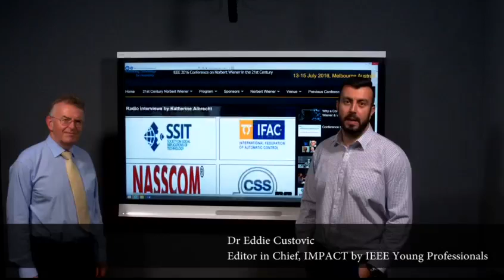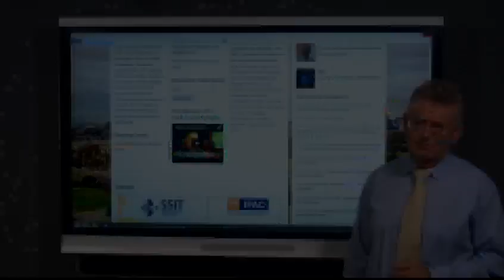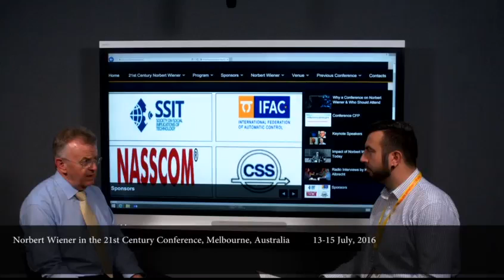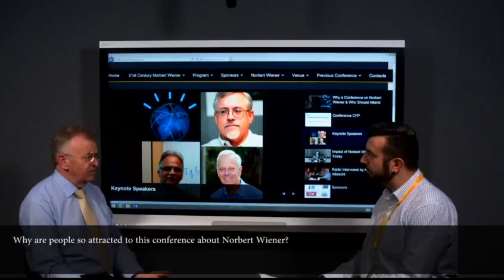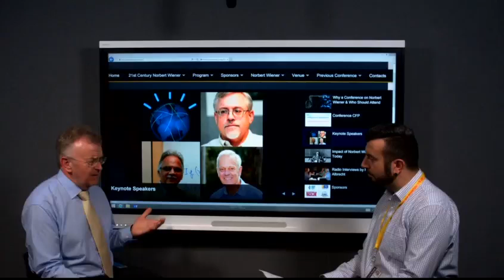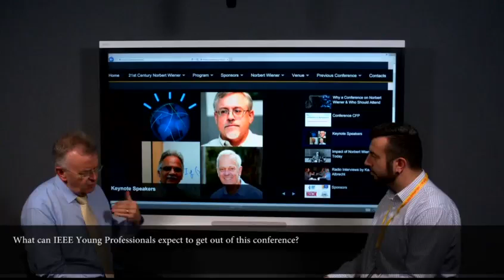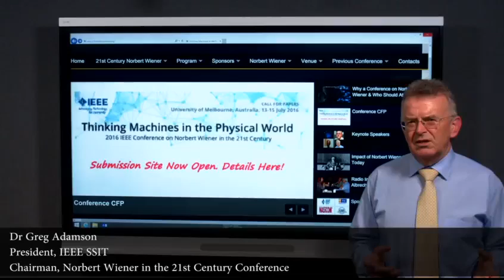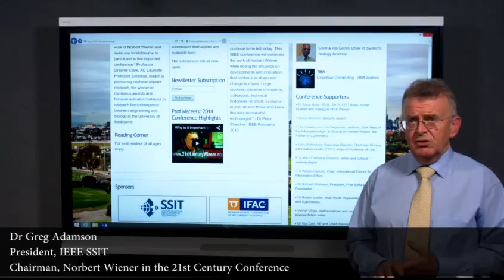IEEE IMPACT - Dr. Greg Adamson on "Norbert Wiener in 21st Century" with Eddie (Edhem) Custovic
Eddie (Edhem) Custovic, Editor in Chief of IMPACT by IEEE Young Professionals interviews Dr. Greg Adamson, President of IEEE Society on Social Implications of Technology (SSIT) who will highlight a figure that has changed to world though his innovation in the early and mid 20th century, Norbert Wiener.

Norbert Wiener (November 26, 1894 – March 18, 1964) was an American mathematician and philosopher. He was professor of mathematics at MIT. A famous child prodigy, Wiener later became an early researcher in stochastic and noise processes, contributing work relevant to electronic engineering, electronic communication, and control systems. Wiener is considered the originator of cybernetics, a formalization of the notion of feedback, with implications for engineering, systems control, computer science, biology, neuroscience, philosophy, and the organization of society. Learn more about him and a conference which is dedicated to his work and its implication in today’s society by watching the video.